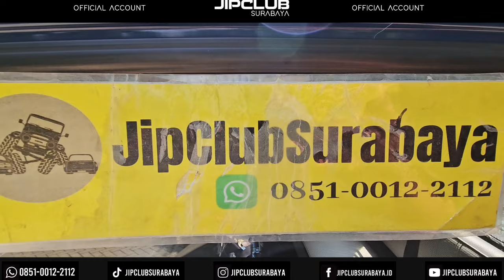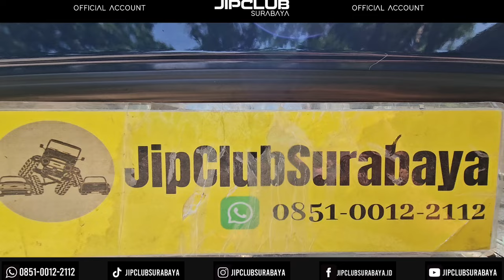SUPER ANTIK!! KATANA SJ410 TH 1987 LOWKM 40RB ASLI, ORS CAT TOTAL,BAN MASIH BAWAAN DR BARU!!150JT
Baru keluar gudang. !!!
Nemu lagi barang simpanan yg  lama tersimpan..
Original hanya 1 kali..

Suzuki Katana thn 1987..
100%ori cat..
Km 41 rb asli...
Ban masih bawaan dr baru..
Menua dengan manis dan cantik...
Masih tgn 1..
Salah 1 katana yg terbaik yg pernah didapatkan🤩🤩.
Interior sempurna full ori tanpa cacat...
Posisi di Surabaya
Super Antik msh spt baru...
Masih proses pengglowingan...
Harga yg pasti jgn disamakan dgn harga yg kondisi biasa saja...😁😁
Minat?
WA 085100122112